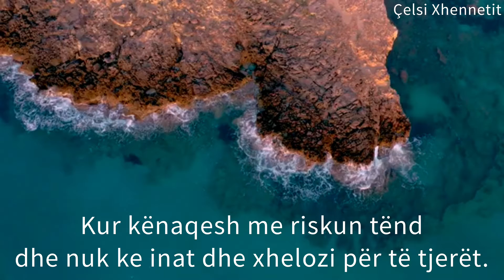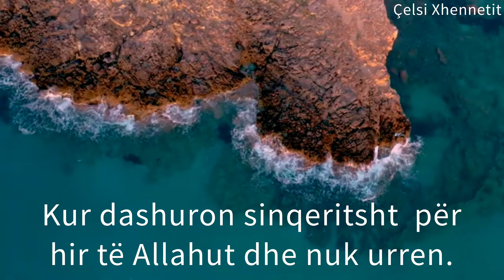Kur je njeri i shkëlqyer?!